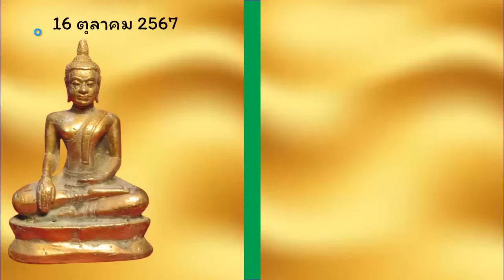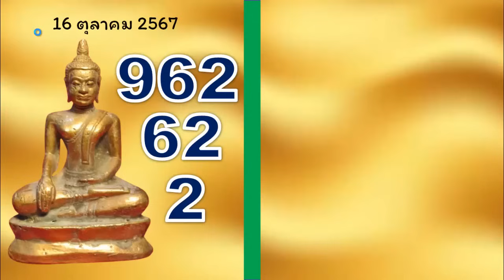ไทยเคล็ดลับ ตรวจหวยลาววันนี้แนวทางหวยลาววันนี้ หวยไทยเคล็ดลับเลขไทยรัฐงวดนี้ 1 พ.ย. 2567